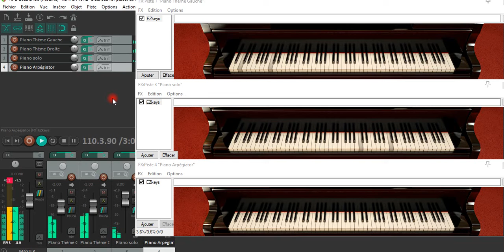16-2-2022 Piano Three Music By The Chacals Easy Lab 8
Morceau composé pour le défi EasyLab 8 sur le site EasyZic.com